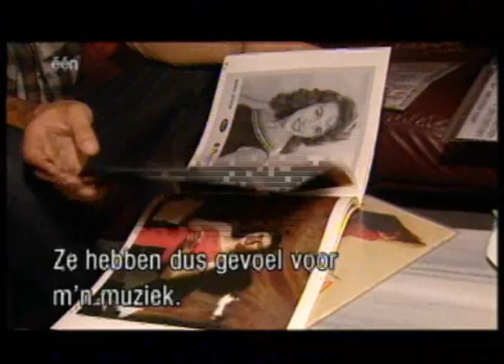wanda 3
Television resume of concert Wanda Jackson in Belgium 2006